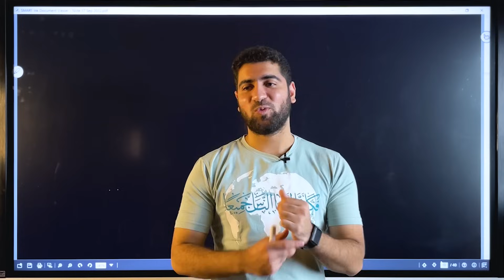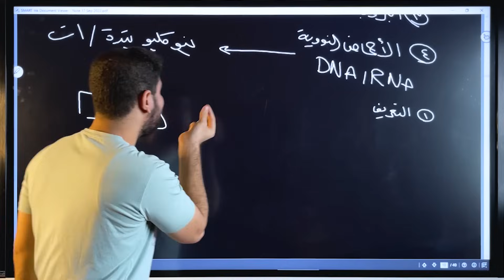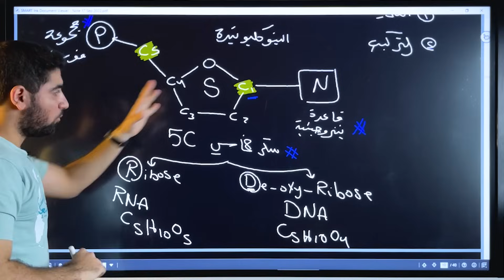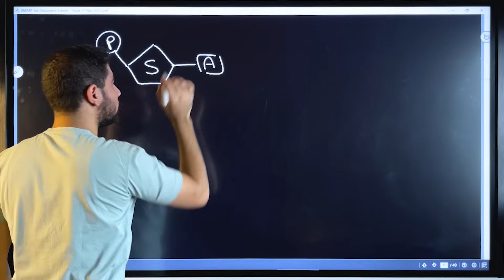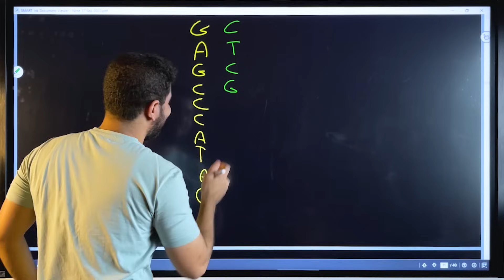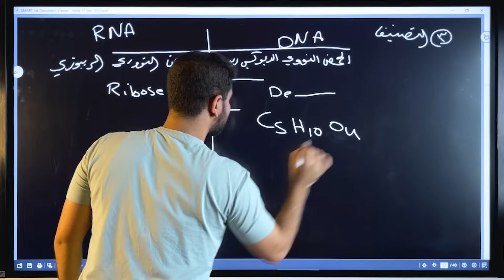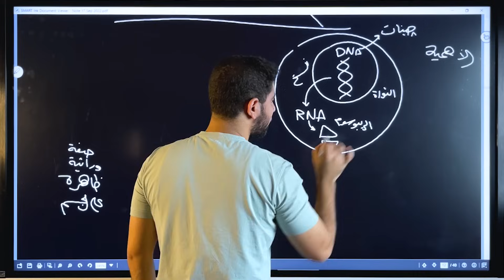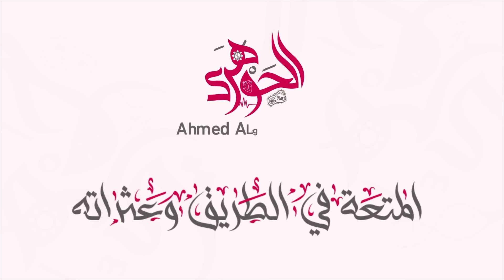4- الاحماض النووية DNA و RNA -أحياء أولى ثانوي ♥️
بالنسبة لتفاصيل هنمشي ازاي مع بعض خلال الترم لحد ليلة الامتحان بإذن الله

🏅الشرح هيكون هنا علي اليوتيوب

🏅 وفي الكورسات على المنصة :

-كورس الفصل الأول - الجزيئات البيولوچية 🧑‍🔬

- كورس الفصل الثاني - الخلايا والأنسجة 🧠🫀

-المراجعات النهائية الجوهرية 🔥👌

-عرض التيرم كاملًا (الفصلين + المراجعات)  بخصم ٣٠٪ 🎁🤩
♦️ويتوافر في الكورسات 👇🏻

- فيديو المذاكرة
( هنمشي مع بعض كل كلمة نفسرها 🤝🏻 )
- حل كتاب الامتحان ( مقالي + اختياري + مستويات عليا )
 - كويز علي كل درس

أهلًا بيك في العائلة الجوهرية ✌️♥️